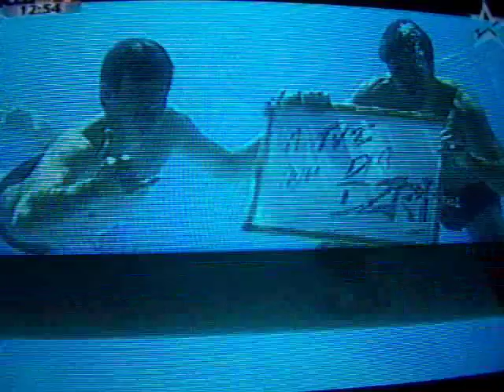Dzrt - Aveiro @ Noticias das Estrelas I